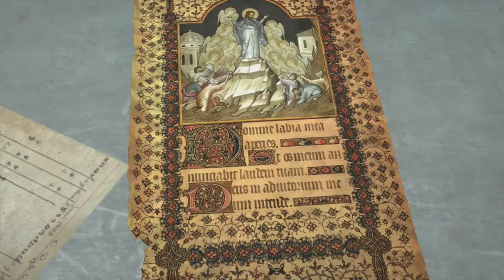Let's play Rise of the Tomb Raider #15 Lauschattacke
Willkommen zu meinem Let's Play von Rise of the Tomb Raider. Lara begibt sich auf die Suche nach dem Propheten und wird dabei von einer Geheimorganisation verfolgt.

Erscheinungsjahr: 2016
Genre: Action-Adventure
Publisher: Square Enix
Plattform: PS4
Entwickler: Crystal Dynamics

Nun belausche ich ein Gespräch zwischen Konstatin und Anna